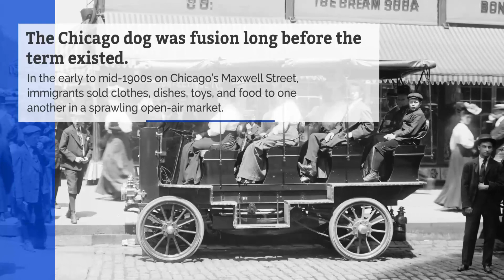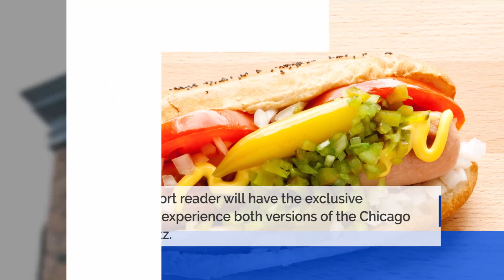Chef Grant Achatz Leading Once-in-a-Lifetime Hot Dog Tour of Chicago | Robb Report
One Robb Report reader will have the exclusive opportunity to experience the Chicago dog with Achatz. He’ll whisk you through a tour of the city’s best purveyors, from the raucous Wiener’s Circle to the über-traditional Portillo’s to Dog House, where you can try gourmet hot dogs made with alligator, kangaroo, and duck.

Two Windy City icons, the Chicago-style hot dog and Grant Achatz’s Alinea, occupy opposite ends of the culinary spectrum. The dog started as simple sustenance for laborers, and Alinea is a Michelin three-star temple of modernist cuisine. But Achatz has found a way to bridge the gap.

The Chicago dog was fusion long before the term existed. In the early to mid-1900s on Chicago’s Maxwell Street, immigrants sold clothes, dishes, toys, and food to one another in a sprawling open-air market. The mixing of cultures and nearby laborers’ need for cheap meals led to the dog’s creation.

CONNECT WITH ROBB REPORT

ABOUT ROBB REPORT

Robb Report is luxury without compromise, attracting a discerning audience with a shared appreciation and desire for quality, artisanship, heritage, fine design, and exclusivity. With its fingers on the pulse of the latest superlative products and experiences that today’s modern consumers seek, Robb Report is synonymous around the world with affluence, luxury, and the best of the best.